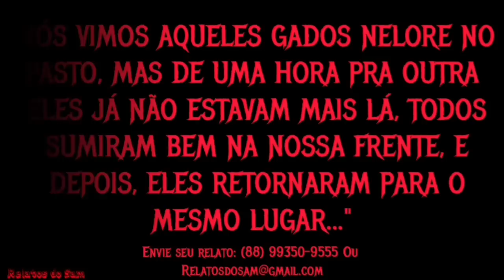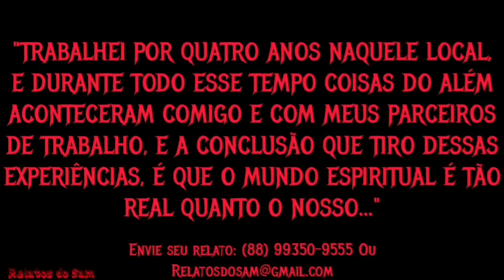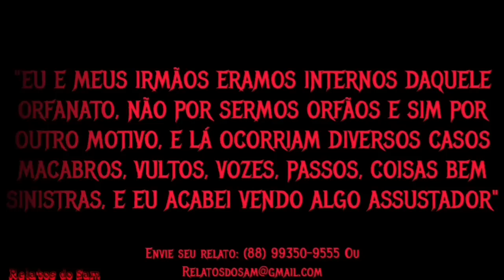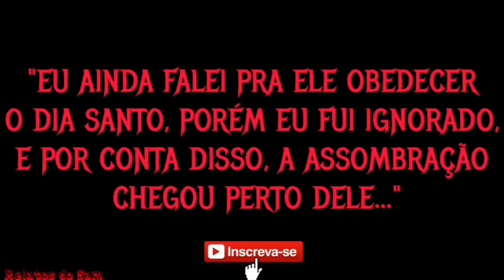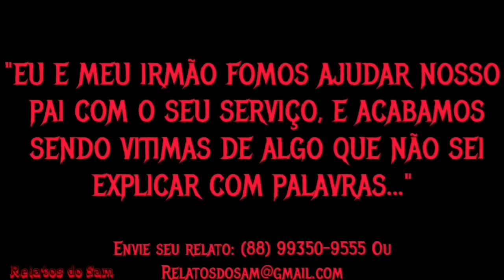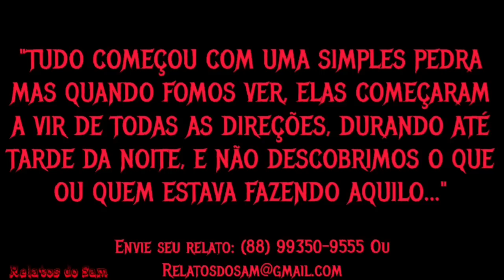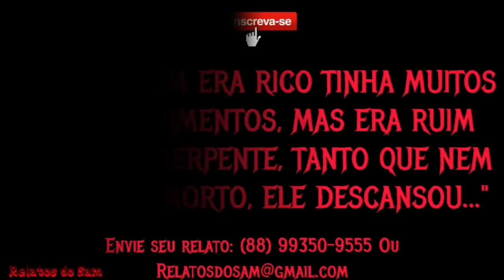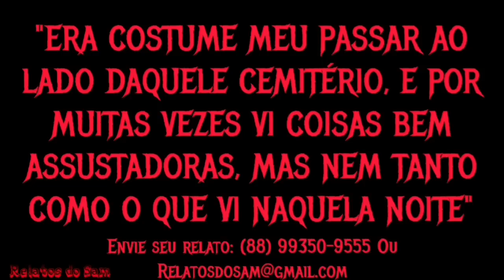Melhores Relatos Assombrosos do Canal - Parte 4